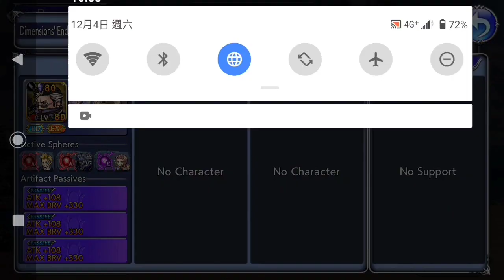【DFFOO】Dimension's End: Transcendence Tier 6 {Both Crucible}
Something is not right as both Vanille & Lenna LD not yet release, they are quite useful either in main party or as CA...

As I noticed from the C2Arms website, some players cleared Crucible 1 with Auron solo, out of curiosity, I wanna try if I could get a better turn count.

Lann & Reynn are weaken in Crucible 2 as there is only single target available, the reason of using them is to make their way to Reckoning to eliminate all fast and furious🚓

▲▲▲Special Achievement▲▲▲

★★0 Turn Clear without Friend Unit & Summon(Event Debut's Roster/Equipment ONLY)★★
◆Divine Realm Extra Hard

★★Rare Turn Count Record(DE: Transcendence)★★
★Based on all uploaded gameplay on YT when the event debut
★Limited to Event Debut's Roster/Equipment ONLY
★Strategy walkthrough included in description

◆DE: Transcendence Tier 5, Reckoning{2 Turns Clear}

◆DE: Transcendence Tier 4, Reckoning{30 Turns Clear}

◆DE: Transcendence Tier 3, Reckoning{15 Turns Clear}

◆DE: Transcendence Tier 2, Reckoning{32 Turns Clear}

◆DE: Transcendence Tier 1, Reckoning{8 Turns Clear}